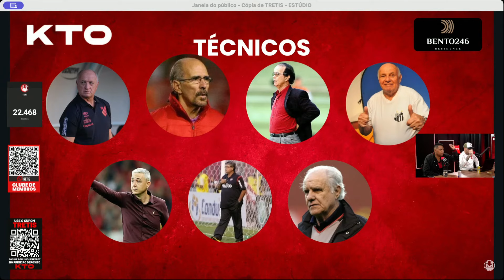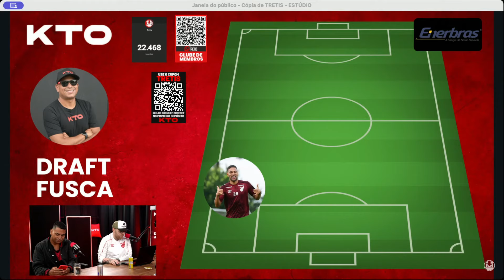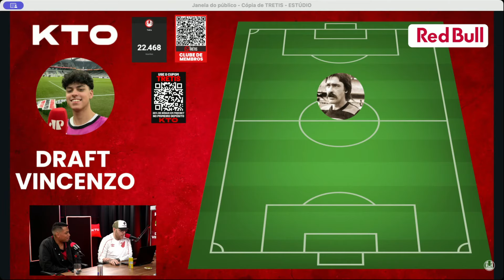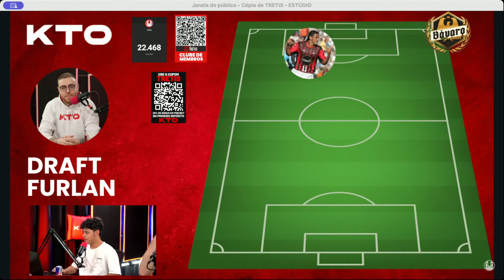CORTES: De Sicupira a Dênis Marques - quem são as primeiras escolhas do DRAFT da Trétis?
KTO
Red Bull
Carnivore
The Oak
Sirene Arena
Silicon Engenharia
Enerbrás
Serra Verde Express
Contabilidade Fontana

A Trétis é um portal independente que traz notícias em primeira mão do Athletico Paranaense. Informação, entretenimento e bate-papo: esses são alguns dos pontos que você, atleticano, terá na nova fase da Trétis – que saiu apenas dos vídeos semanais e passou a ter conteúdo diário, com notícias aprofundadas, reportagens especiais e colunas de atleticanos pelo Brasil a fora.

É mais que oficial, é Trétis.